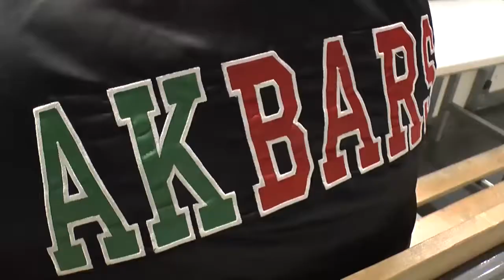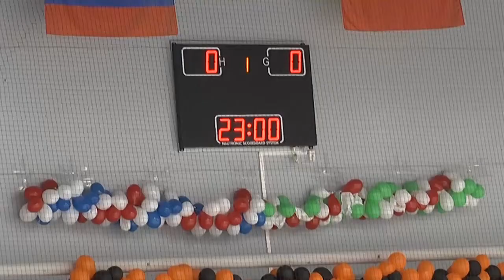Сплочение фанатов Казани, Риги и Москвы перед пятым матчем Ак Барса со СКА в Столице Татарстана!